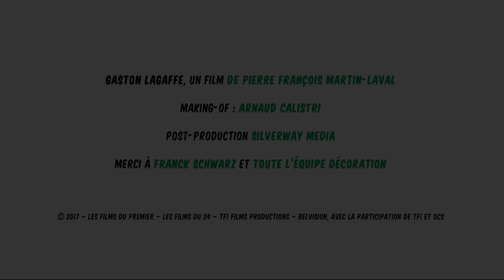The Making of Gaston Lagaffe, the Movie! (FRA)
As André Franquin's famous Gaston Lagaffe character makes his silver-screen comeback, Flokk was thrilled to be given the opportunity to work with lead set designer Franck Schwarz on recreating the film's set, transforming the Spirou offices into an innovative, collaborative start-up.